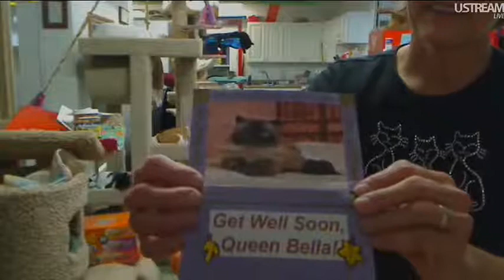Boxes & Updates 10-25-2011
Friends of Felines Rescue Center, Defiance OH
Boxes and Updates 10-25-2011